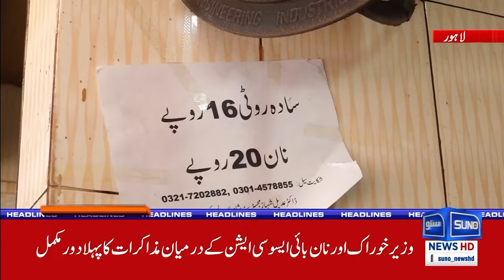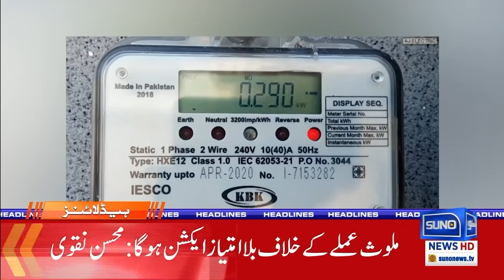Mohsin Naqvi in Action | 06PM News Headlines | 17 April 24 | Suno News HD